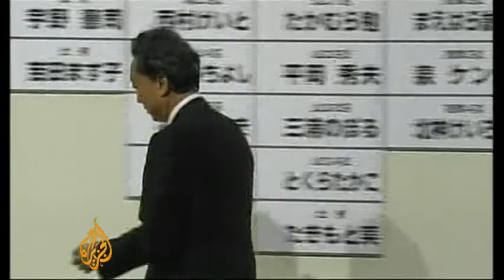Opposition wins Japan polls - 31 Aug 09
With Taro Aso, the Japanese prime minister, conceding defeat in parliamentary after exit polls suggested a landslide victory for Yukio Hatoyama and his Democratic Party in parliamentary elections, a dramatic transformation of Japanese politics has been achieved.

More than half a century of almost continuous rule by the Liberal Democratic Party has been brought to an end.

Hatoyama campaigned on promises of more people-centred politics, and has pledged to smash Japan's rigid pro-business bureaucracy.

Al Jazeera's Steven Chao reports from the capital, Tokyo.